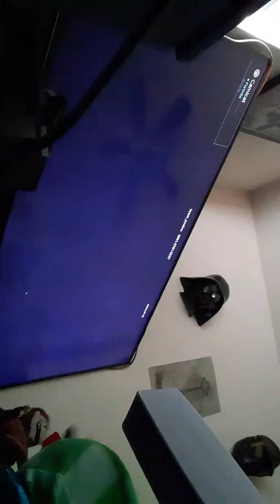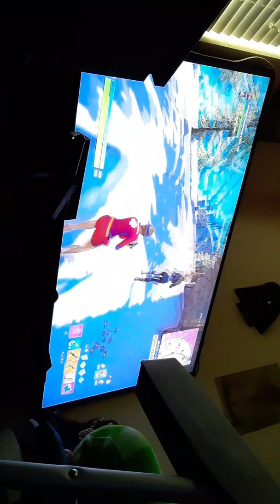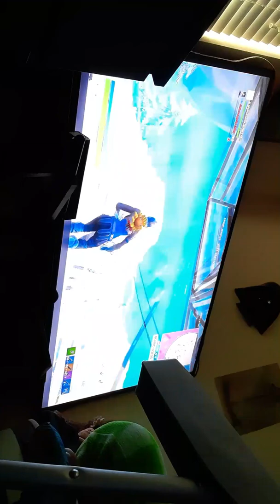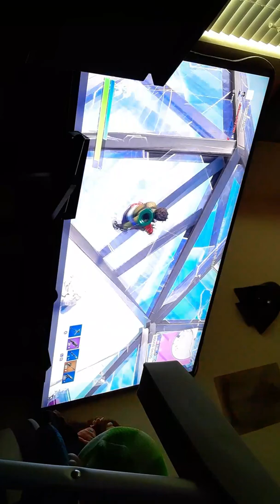Playing zone wars w/Jdaverageup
My epic : poopppoopppooppp

His epic : JDAverageUp